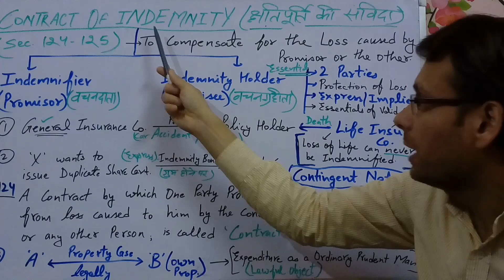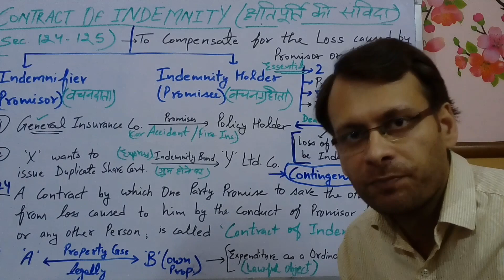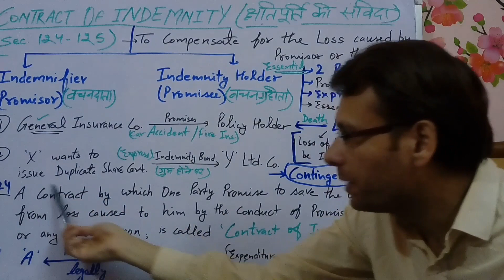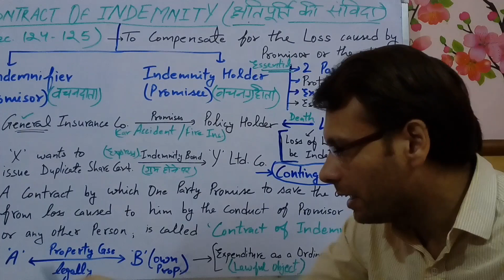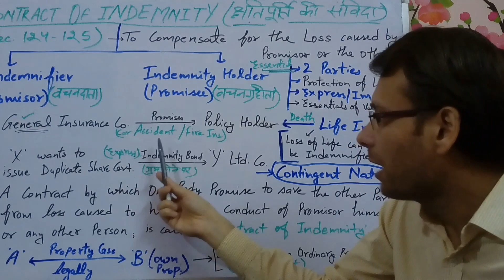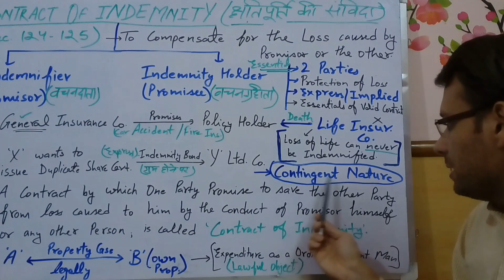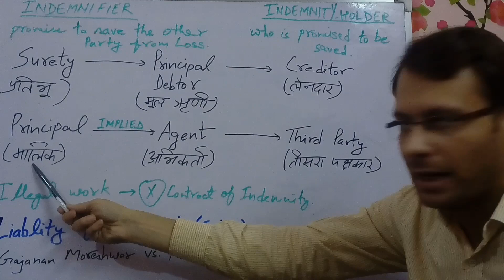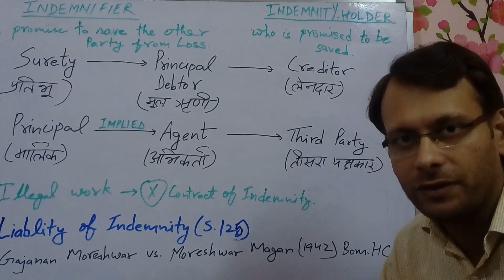Contract of Indemnity । Sec.124-125 । क्षतिपूर्ति की संविदा । Indian Contract Act,1872 । By Law Guru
Assistant Professor - [LL.M., LL.B., MA(Political Science), MA(Economics), MA(English)]
A LECTURE Series or online LAW CLASSES of all Law Subjects for helping the students of BALLB / LLB / LLM / CLAT / PCS (J) / Judiciary exam / other LAW Competitive exams in Hindi. (Please Like, Subscribe and Share to all)

4. Meaning of 'Rights' & Difference among Legal Rights, Fundamental Rights, Human Rights, Moral Rights & Natural Rights